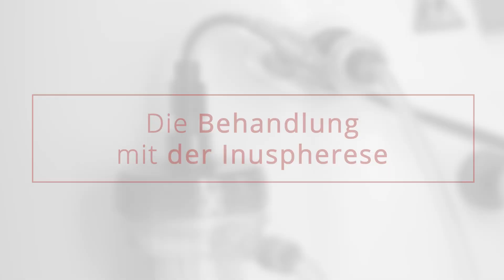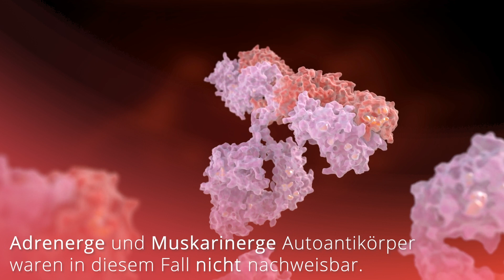Erschöpft und Müde: Long-Covid - Patientenbericht nach Apherese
Long Covid ist eine chronische Erkrankung mit vielen Symptomen. Patienten können mit körperlichen Leistungseinbußen, Erschöpfungssyndromen (sog. Fatique), neurologischen und/oder kardiologische Probleme Monate nach einer COVID-19 Infektion kämpfen.

Die Ursachen sind noch nicht gänzlich erforscht. Man vermutet u.a. organische Schäden durch die initiale Covid-19 Erkrankung, andauernde Entzündungsprozesse durch noch aktive Virusbestandteile oder Autoimmmunreaktionen - also fehlgebildeten Antikörpern, die eigene Zellen angreifen.

Das Risiko an Long Covid zu erkranken ist abhängig von der Schwere der initialen Erkrankung, dem Geschlecht, Alter und Vorerkrankungen. Aber auch Lebensbedingungen und umweltmedizinische Faktoren haben einen Einfluss, wie sich aus Studien entnehmen lässt.

Bitte beachten:
Dies ist eine Einzellfalldarstellung und kann nicht zur Diagnose oder als Therapieansatz für andere Patienten verwendet werden - bitte konsultieren Sie stets einen fachkundingen Arzt, bevor Sie Schritte in dieser Richtung einleiten. Es gibt viele Ärzte, die dasselbe Verfahren nutzen.

Dieser Patientenfall soll neutral und sachlich informieren, um die Pathologie rund um das Post-Vakzin-Syndrom, Long-Covid und chronische Erschöpfung besser verstehen zu können. Der Patientenfall richtet sich vor allem an fachkundiges Personal, um bei der Erforschung dieser Erkrankungen einen Beitrag zu leisten.

Dieses Video dient ausdrücklich nicht der Bewerbung der Praxis - ein gewerblicher Nutzen im Sinne einer Erhöhung der Patientenanfragen ist nicht notwendig und auch nicht gewünscht.

Die Erwähnung des Inusfilters, genauer TKM-58, ist medizinisch sehr relevant. Die Filtersysteme bei Apheresen haben einen großen Einfluss auf die Wirkungsweise und müssen daher im Sinne der sachlichen Information genannt werden - es ist nicht unsere Absicht, Inusfilter zu bewerben, sondern den Sachverhalt möglichst vollständig darzustellen, um keine wichtigen Lücken, welche in diesen Fällen fahrlässig wären, zu hinterlassen.

Vielen Dank!